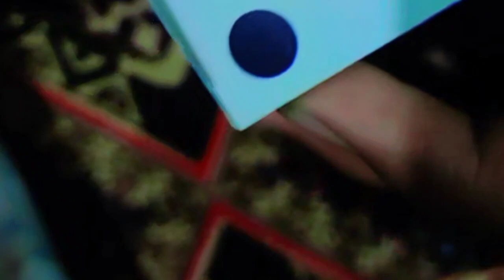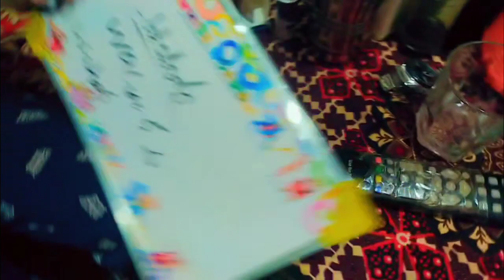Umer Wahab Vlog/Enjoy Krein👍Like krein 👍 Subscribe ✔️ krein Youtuber Trending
Your quereis :-
Panter rapier wahab